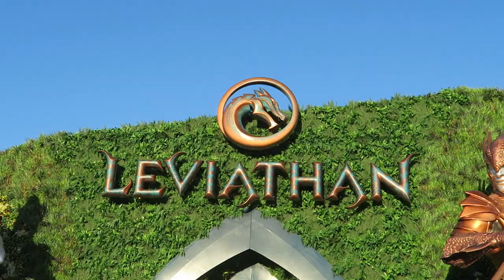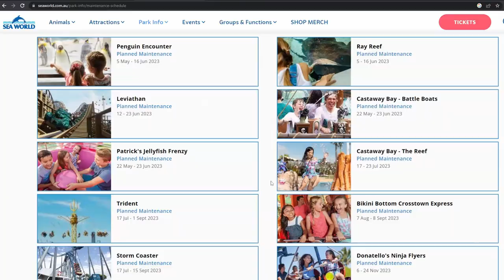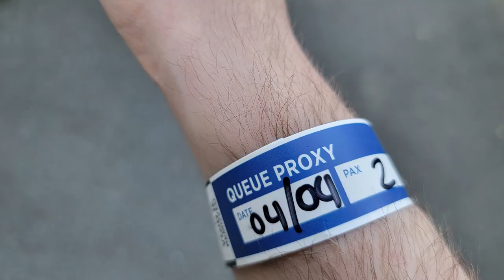Sea World Review, Gold Coast Theme Park & Oceanarium | Similar to the US SeaWorld Parks?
Sea World is a combination theme park and aquarium in Gold Coast, Australia.  Find out why New Atlantis completed this park in this review.

Video Credits

Background Music